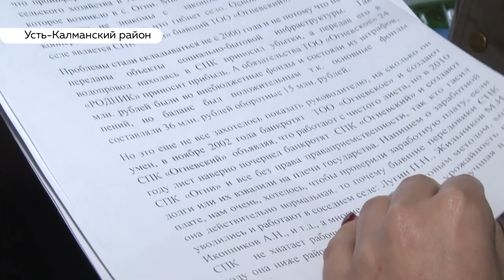Руины бизнеса: кто и зачем пытается угробить сельское хозяйство в Усть-Калманском районе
Жители села Огни Усть-Калманского района отчаянно пытаются спасти колхозный кооператив, который обеспечивал работой больше половины их населения. Со слов местных, директор хозяйства разваливает фермы и распродает за бесценок, оставляя только то, что нужно лично ей.